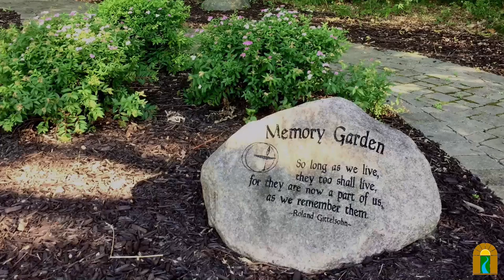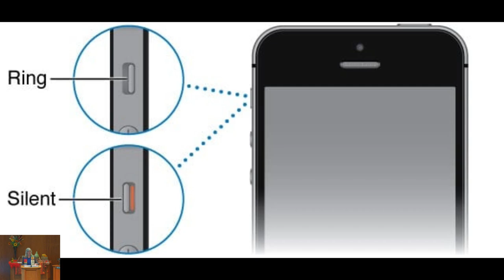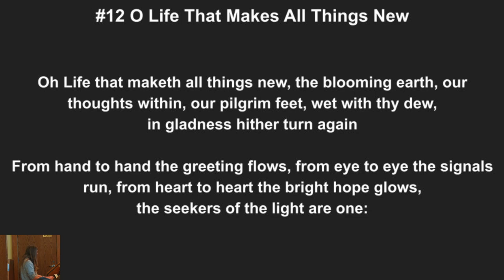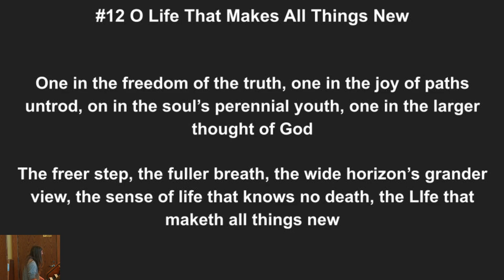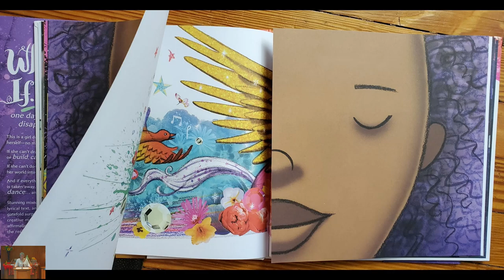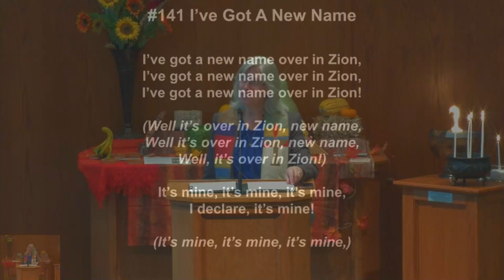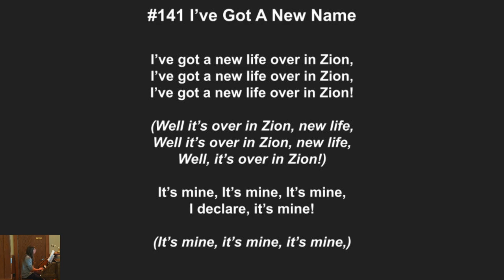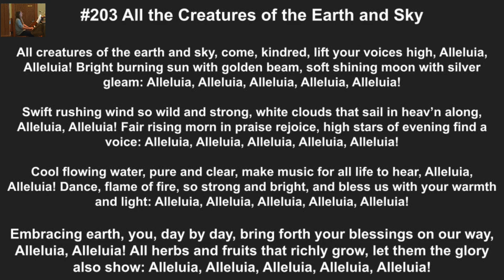What If...?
Sunday, Oct 20, 2024 @ 10:30 am

Overview:
One of our human superpowers is wondering. We wonder and then craft stories, draft machines, and make meaning. What stories do we need today?